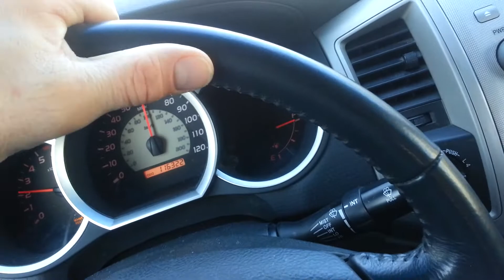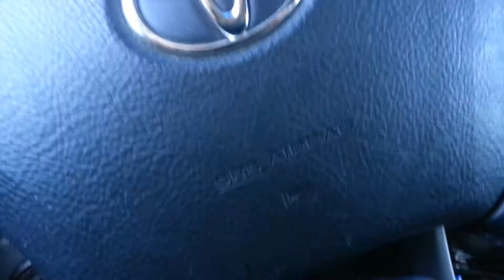My Imagination ...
Lol